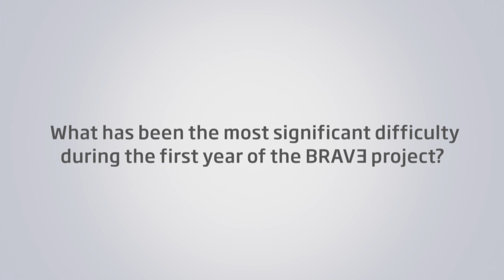El proyecto BRAVƎ, de la Clínica Universidad de Navarra, avanza a pesar de la COVID-19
La Clínica Universidad de Navarra acoge la reunión anual del proyecto BRAVƎ, una investigación colaborativa europea de regeneración cardíaca que busca recuperar la funcionalidad de un corazón infartado combinando bioingeniería y células madre cardíacas.

Durante este primer año, pese a la irrupción de COVID-19, se ha conseguido impulsar la creación de una estrecha red de colaboración entre los diferentes socios pertenecientes al sector biomédico y tecnológico europeo.